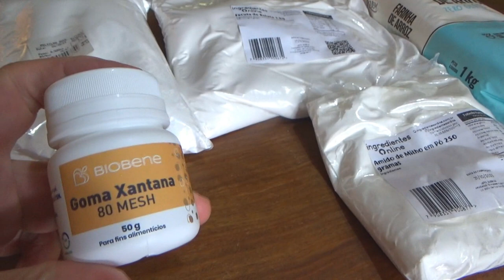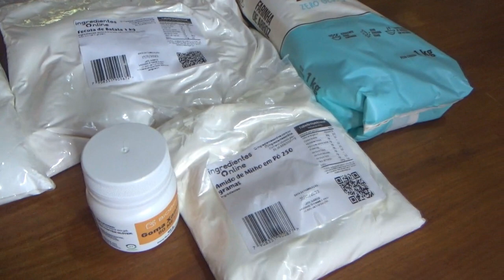# 411 Como fazer pão sem glúten: Viva mais saudável!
Neste episódio ensinamos você a fazer pão sem glúten. Delicie-se com essa receita. Fica maravilhoso. Aprenda a fazer pão sem glúten e nunca mais faça outro tipo de pão.

RECEITAS:

Mix farinhas sem glúten (Rende 1kg)
500g Farinha de arroz (branco ou integral)
350g Amido de milho (Maizena)
140g Polvilho doce
10g de Goma Xantana
Misture tudo e coloque num pote em local fresco e seco. Use para substituir a farinha de trigo em receitas.

Pão de Forma fácil
380g do mix de farinhas acima
10g fermento biológico seco (1 sachê)
20g açúcar (2 colheres de sopa rasas)
5g de sal (1 colher de chá)
400ml água morna
2 ovos inteiros
100ml óleo